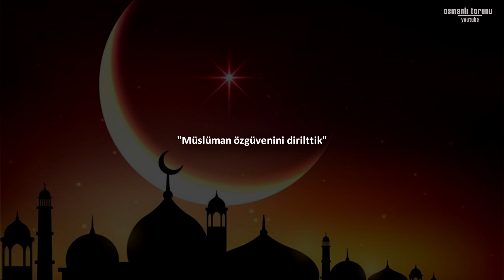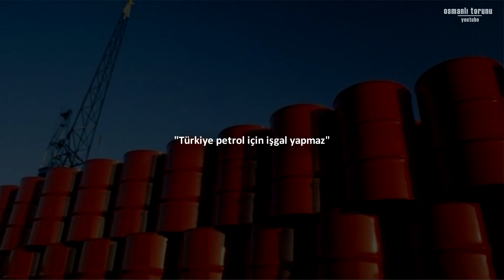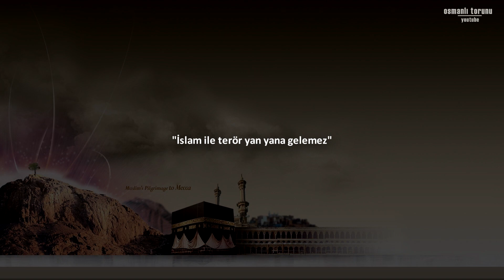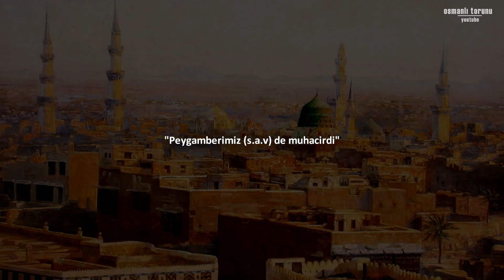Erdoğan'ın Müslümanlar İçin Yaptığı 10 Hareket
Bu video sıralama olmadan hazırlanmıştır.